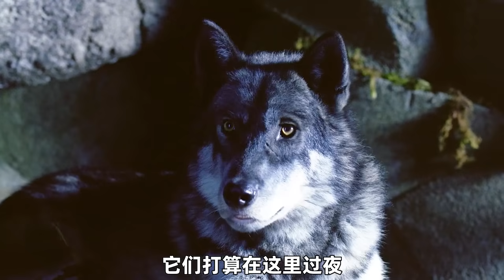五只可愛小狗太厲害了，迎戰狗販子，最終解救父母！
《神犬小巴迪》